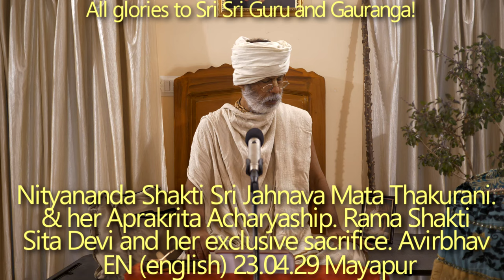SBen230429 Nityananda Shakti Sri Jahnava Mata Thakurani and her Acharyaship. Rama Shakti Sita Devi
Nityananda Shakti Sri Jahnava Mata Thakurani and her Aprakrita Acharyaship. Rama Shakti Sita Devi and her exclusive sacrifice. Avirbhav Tithi.